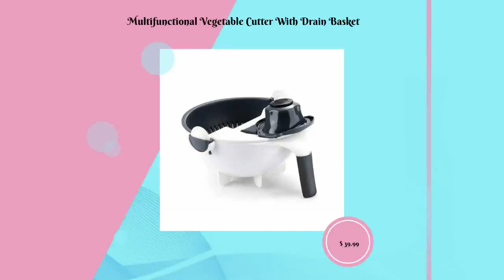Multifunctional Vegetable Cutter With Drain Basket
The new vegetable slicer comes with a unique drainage feature that allows you to clean vegetables directly through the drainage system after you've cut them. Skip the tedious cleaning process and make your cleaning easier. FEATURES: KITCHEN HELPER: Cut and wash, easy and fast, rotating buckle, automatic rotation Angle, asphalt basket is always stable, easy to wash vegetable and drainage. MULTI-STYLE KNIFE HEAD: You can use a different knife head according to your requirements, it is more convenient for you to cook. NEW FEATURE UPGRADE: You can cut vegetables and then clean them directly through a drainage device. COMFORTABLE NON-SLIP HANDLE: Comfortable handle can be controlled with one hand, free one hand. INCREASE THE BOTTOM FOOT: Skid stability, ventilation, and ventilation will not scratch the table. REMOVABLE VEGETABLE CUTTER: The cutting cover can be removed freely for easy use. DENSE GRIDDING: Asphalt clean fast, that is, wash and drain. Different tool head parameters: 1.5MM THIN FILM CUTTER HEAD: Suitable for making fruit skin thin film, homemade thin-film mask. 3MM MEDIUM SILK CUTTER: Uniform thickness, The cut food is suitable for coloring or frying. 4MM THICK KNIFE HEAD: Uniform silk is more delicious, suitable for stir-frying or steaming. GRATED KNIFE HEAD: Grated ginger grated without chopping, easy and labor-saving. 2.5MM THICK KNIFE HEAD: Easy to slice, save time, and labor a good helper. 2MM CUTTING KNIFE HEAD: Dense and delicate, suitable for coleslaw. SLICING KNIFE: Make delicious potato chips at home with ease. Specifications: Usage: Cutting vegetables, washing vegetables. Material: High-quality PP material. Size: 22 x 22 x 11 cm. Color: White & Gray Weight: 650g. Package Include: 1 Set Rotate The Vegetable Cutter(Including accessories). SHOP WITH CONFIDENCE